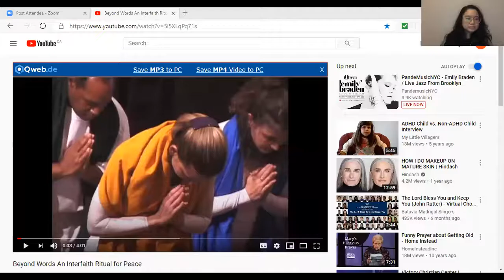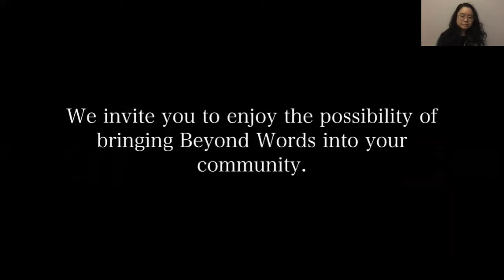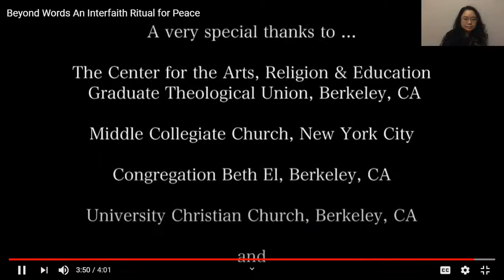Carla DeSola - Sacred Dance Guild's Living Legacy Interview Series - Oct. 18-20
The Sacred Dance Guild's "Legacy Project" to implement a process to accredit Sacred Dance Facilitators has a number of aspects - one is a series of interviews with Honorary Members asking them FIVE IMPORTANT QUESTIONS so that we can document the responses to share with present and future dancers.  Carla DeSola, a Sacred Dance Guild Honorary Member for many years, was the sixth to respond to these questions.